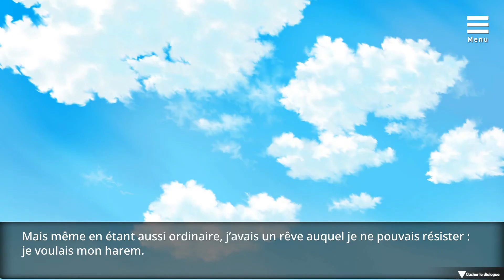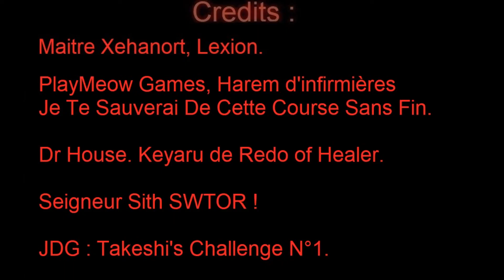Critique H Bonus : Harem d'infirmières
(Cette vidéo présente un jeux PEGI 18, si vous avez moins de 18 ans, il vous est vivement recommandé de pas la visionner)

Assez court ce séjour a l'hôpital.

(Cette vidéo contient un point de vue complètement subjectif et ne représente pas une vérité absolue sur le sujet.)

Harem d'infirmières est un jeu développé par BananaKing et édite par PlayMeowGames !